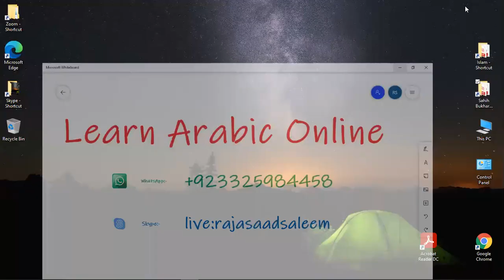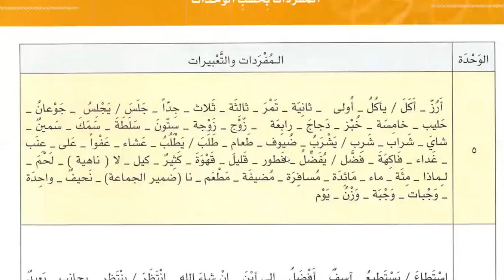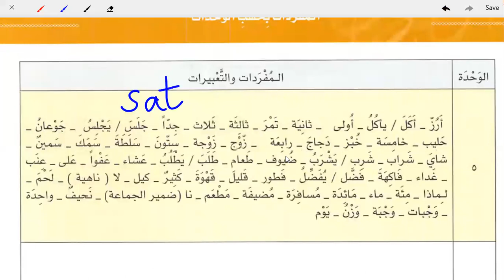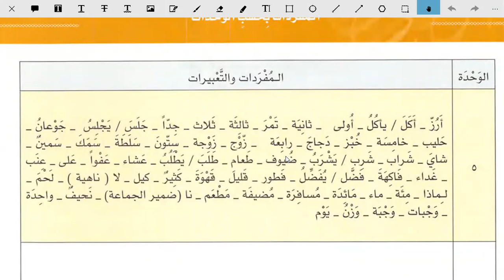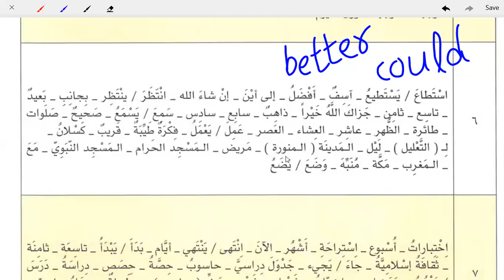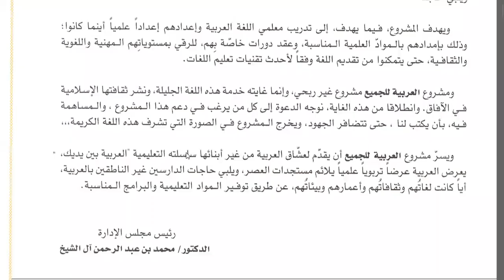Class 51 | Vocabulary of Al Arabiyyahtu Bayna Yadayk Book 1 Part 1 in English